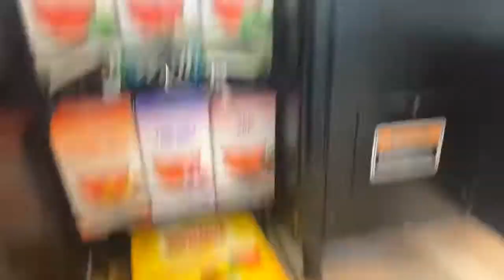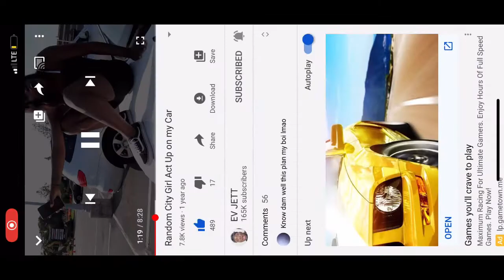EATING NOTHING BUT 7-ELEVEN FOOD FOR THE WHOLE DAY 2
Hey guys today I will be eating nothing but 711 Food sounds weird but it wont it up to be a success and was a very fun adventure

God bless to all of my fans and subscribers I really appreciate Your guises amazing support